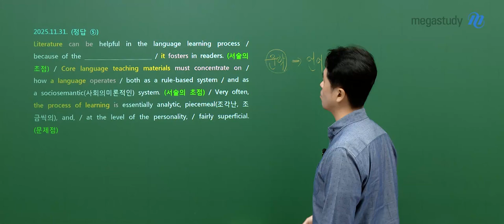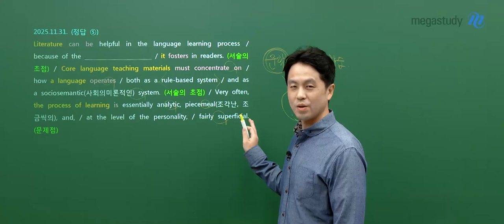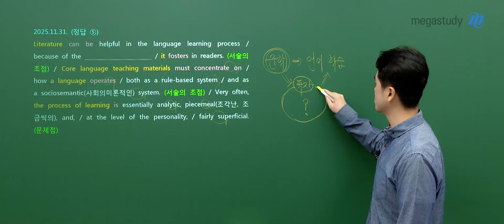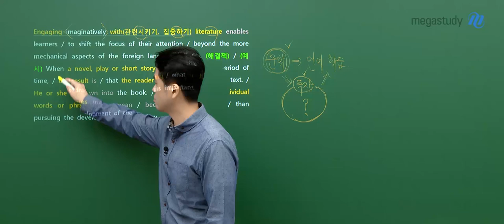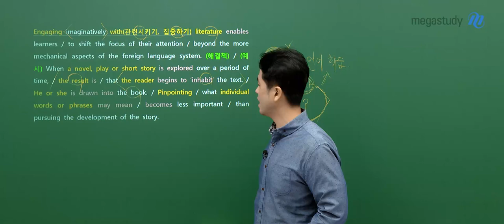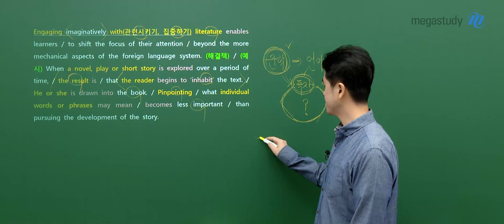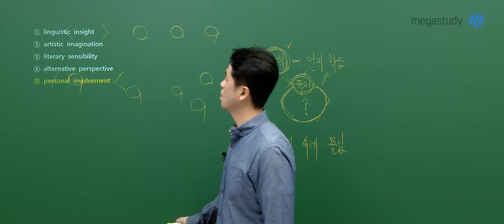[메가스터디] 영어 곽동령쌤 - 2025학년도 수능 영어 해설강의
영어 곽동령 선생님의 2025학년도 수능 영어 해설강의 영상입니다.